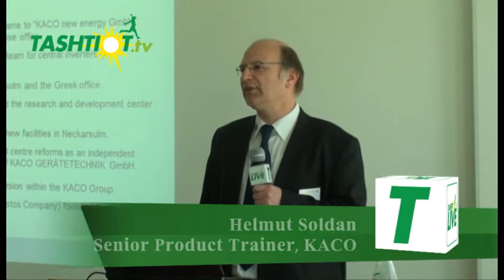הלמוט סולדן, מדריך מוצרים בכיר Kako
הלמוט סולדן, מדריך מוצרים בכיר Kako בהרצאה בפני משלחת לשכת מסחר ישראל גרמניה להתייעלות אנרגטית בגרמניה